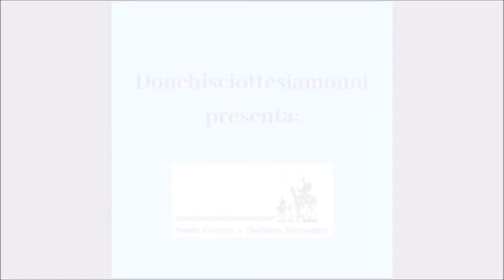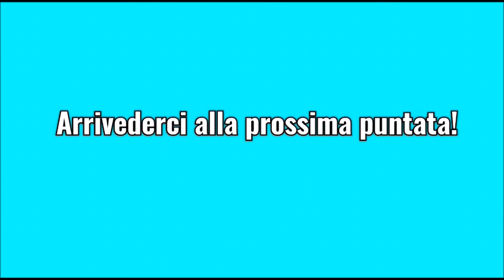CALANDRINO E L'ELITROPIA - Classici e magia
Secondo appuntamento in compagnia dell'associazione Don Chisciotte siamo Noi e del Decamerone di Giovanni Boccaccio.
Oggi ascoltiamo la novella di Calandrino...alla ricerca del super potere dell'invisibiltà!